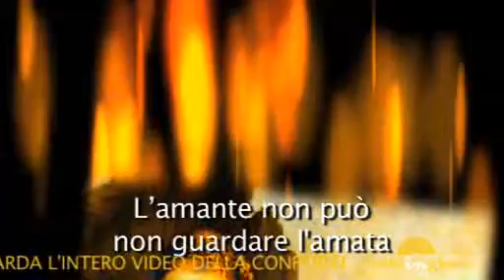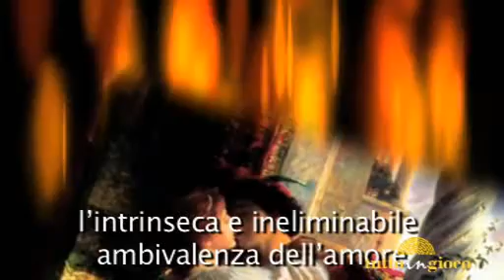UMBERTO CURI - MITI D'AMORE - 29/8/2009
Umberto Curi intervistato da Pierlugi Masini in piazza della Libertà di Civitanova Marche Alta (Mc) sui "Miti d'amore", per la Biennale Tuttoingioco.